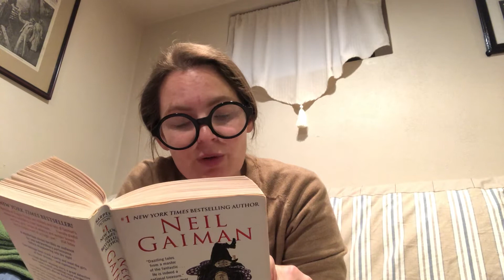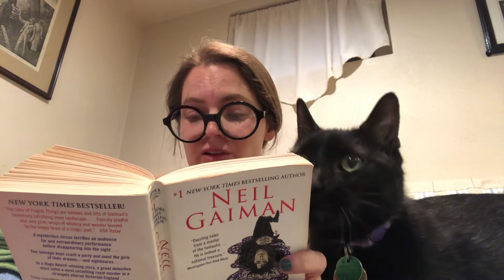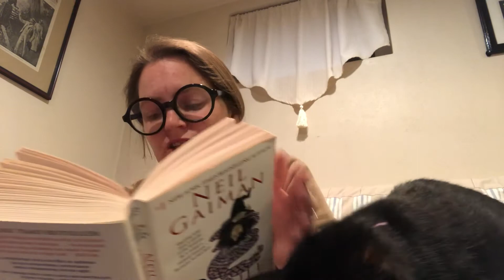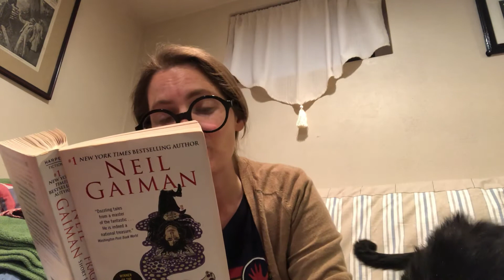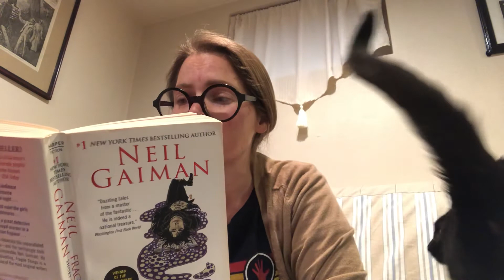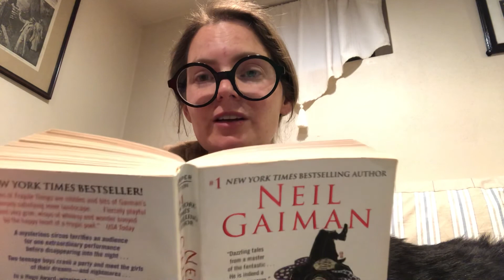Other People, by Neil Gaiman